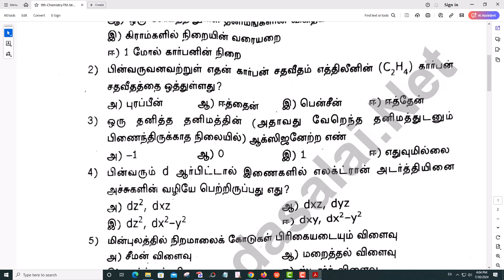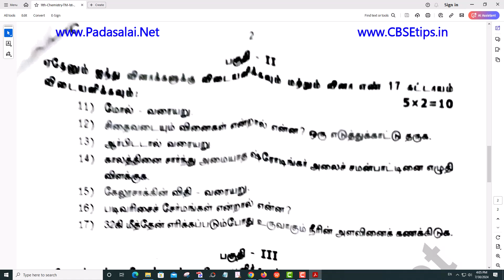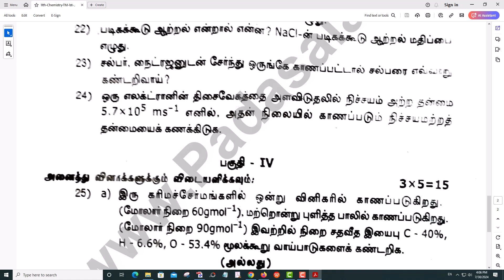11th Chemistry 1st Mid Term Test 2023 Original Question Paper Virudhunagar District (TM)